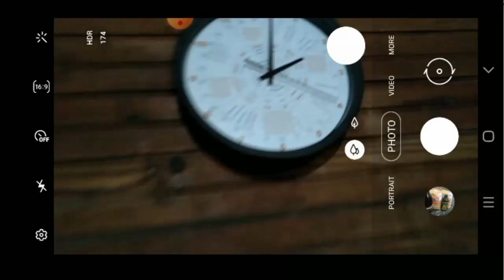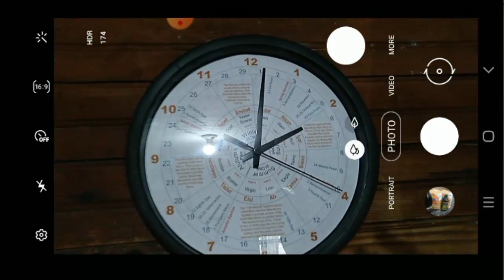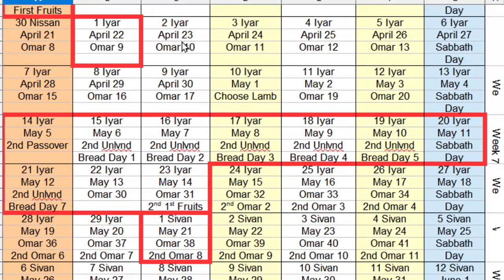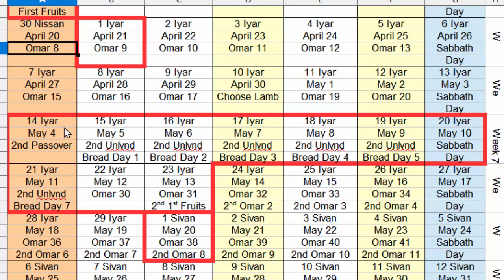New Moon Report April 2023 Second Moonth Enoch Calendar Clock Second Month Passover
a second month on the second calendar will start with the new moon. in this video we look at the calendar as well as the Enoch calendar for the second month.